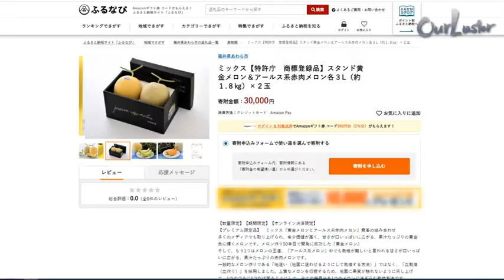20210720_OurLuster「桑島健（メロン名人）」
番組紹介：
・今回のあわらスター　桑島健 さん

（番組より抜粋）
「メロンは生きてるでしょ。だから難しい」
「型に入れてやる物なら楽なんやけど、逆に言えば面白いかもしらん」
「ただ甘ければいい訳じゃない。おいしさが詰まったメロン、それがメロンの完成形」
そう語る桑島さんの半生に迫った。